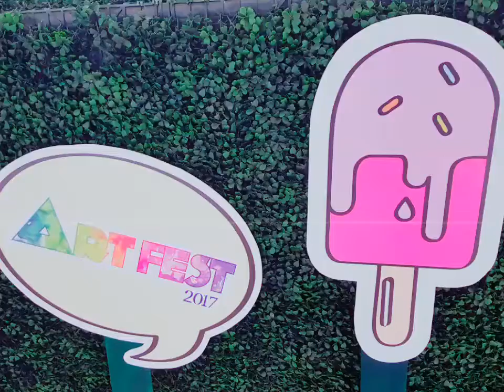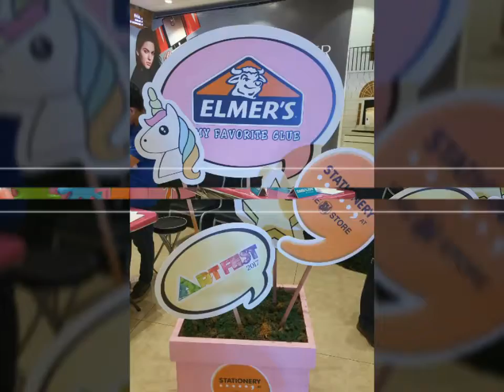SMStationeryArtFest 2017 + Art Haul